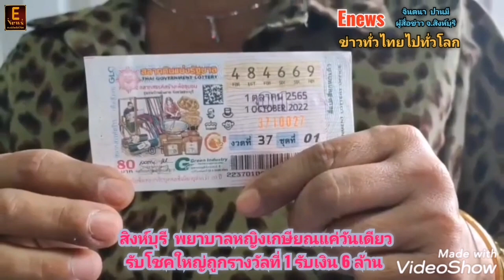สิงห์บุรี พยาบาลหญิง​เกษียณแค่วันเดียว รับโชคใหญ่ถูกรางวัลที่ 1 รับเงิน 6 ล้าน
จินตนา​ ปาน​มี
ผู้​สื่อข่าว​ จ.สิงห์บุรี

วันที่ 1 ต.ค.65 เป็นวันประกาศผลล็อต
เตอรี่ และเป็นวันที่นักเสี่ยงโชคต่างลุ้นว่าจะถูกรางวัลกันหรือไม่  และที่ จ.สิงห์บุรี ผู้สื่อข่าวทราบว่า มีพยาบาลที่เพิ่งเกษียณเพียงวันเดียวก็ได้รับโชคใหญ่ถูกล็อตเตอรี่รางวัลที่ 1 เป็นจำนวนเงิน 6 ล้านบาท

จึงเดินทางไปพบ นางจิรภา ละอองนวล อายุ 60 ปี อดีตหัวหน้างานการพยาบาลโรงพยาบาลท่าช้าง จ.สิงห์บุรี ที่เพิ่งจะเกษียณอายุราชการได้เพียงวันเดียว โชคดีถูกล๊อตเตอรี่รางวัลที่ 1 หมายเลข 484669 เป็นเงินรางวัล 6 ล้านบาท
โดย นางจิรภา เล่าว่า ได้ซื้อล้อตเตอรี่ มาเพียงใบเดียวจากที่ทำงาน เมื่อวันที่ 30 กันยายน 2565 โดยมีคนนำมาขายให้ที่โรงพยาบาลในวันเกษียณอายุราชการ

สำหรับสาเหตุที่เลือกซื้อเลขนี้เพราะเห็นว่าเป็นเลขสวย เป็นเลขอายุของ สมเด็จพระราชินีนาถเอลิซาเบธที่ 2 กษัตริย์ของสหราชอาณาจักร และประมุขของเครือรัฐจักรภพ 14 ชาติ ซึ่งสวรรคตในพระชนมพรรษา 96 พรรษา แต่เลขในแผงมีแต่เลขท้าย 69 ที่กลับกันจึงเลือกมา 1 ใบ พอถึงเวลาประกาศผลรางวัลที่ 1 ผลปรากฏว่าตนถูก และตนกับลูกสาวก็ดีใจมาก ถือว่าเป็นเรื่องที่โชคดีมากๆ หลังวันเกษียณอายุราชการ ซึ่งเมื่อวานเป็นวันสุดท้ายของการทำงาน